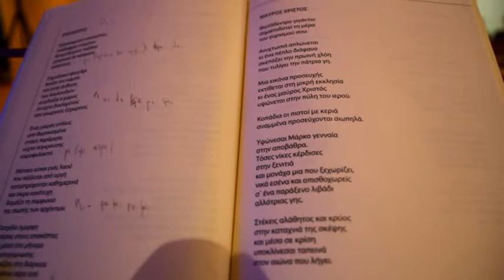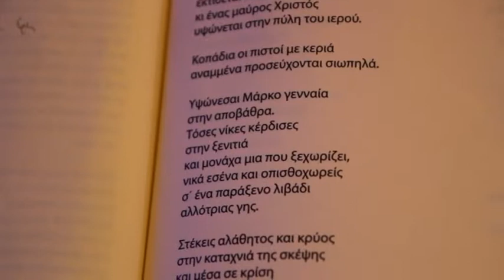Μαρία Παναγοπούλου - Παρουσίαση βιβλίου στα Καλάβρυτα 1/4